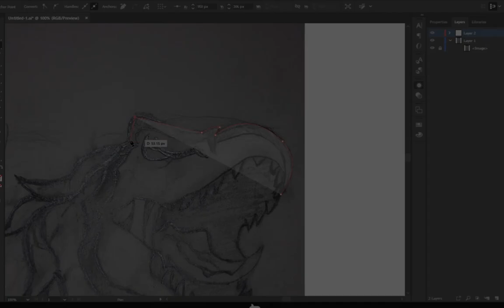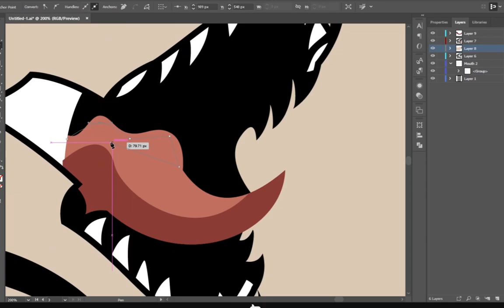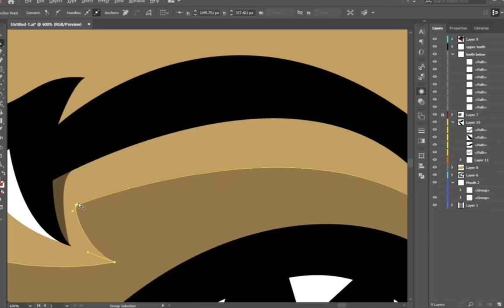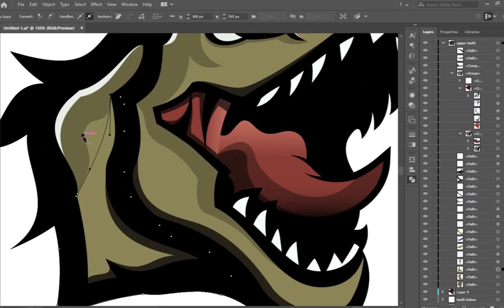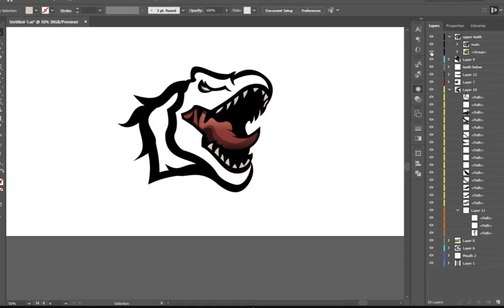Dinosaur | Mascot Logo Design - Speed Art (Adobe Illustrator)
here's another mascot logo design speedart, made this cool dinosaur🦖